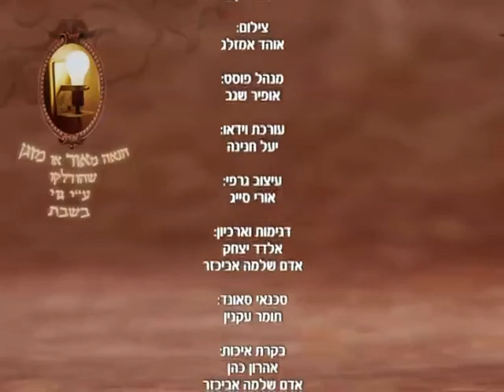הרב אופיר מלכה - הנאה מהדלקת אור או מזגן ע"י גוי בשבת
הרב אופיר מלכה מסביר מפרש ונותן טעם בהלכות שבת והפעם: הנאה מהדלקת אור או מזגן ע"י גוי בשבת